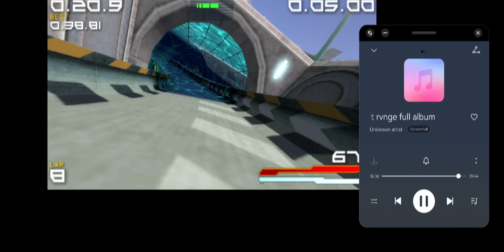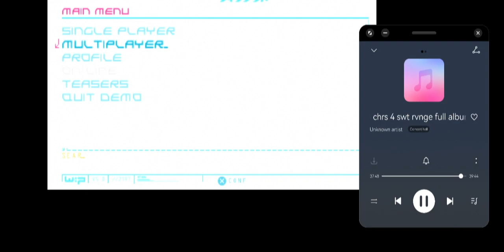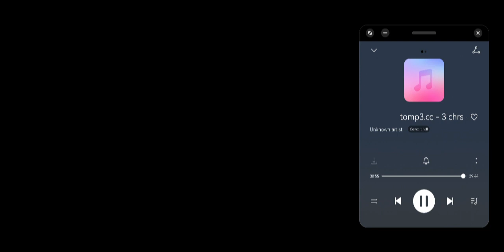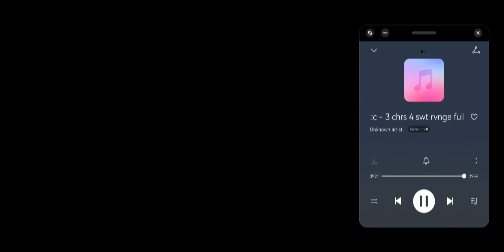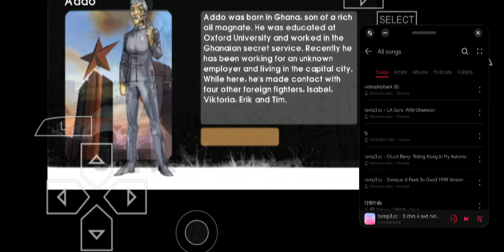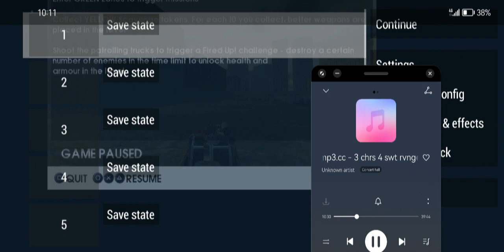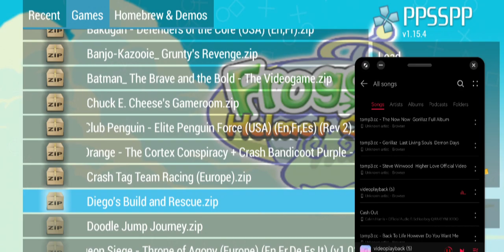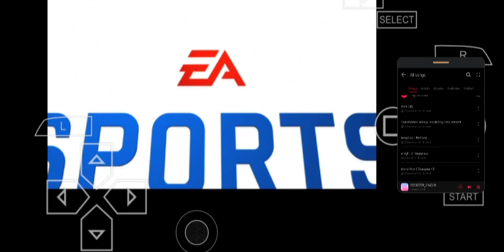SVID 20230803 212505 2